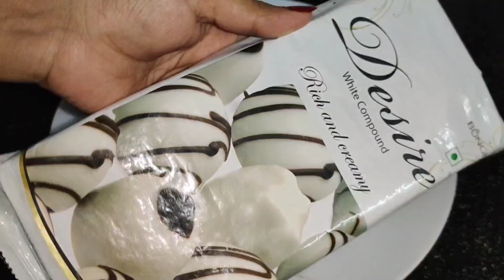Easy Cake Recipe😋New year special💝@Pathuzzdot